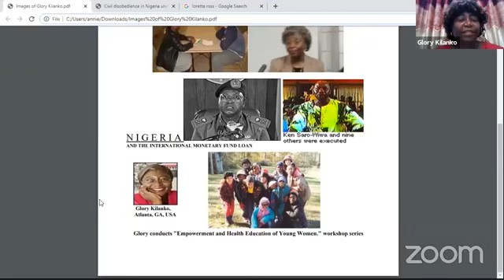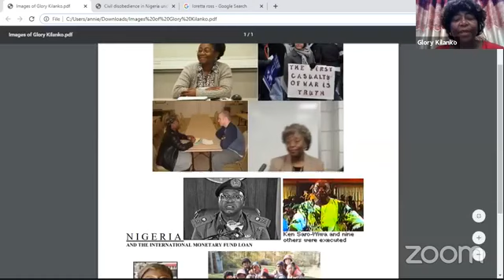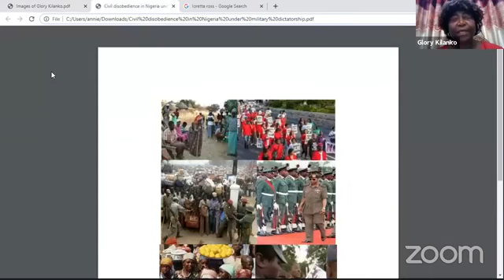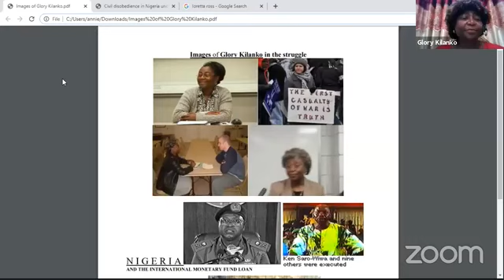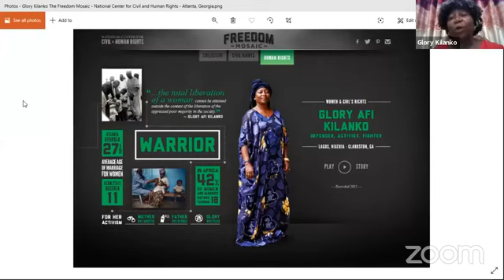Facing Opposition Forces: Lessons From Movement Elders, June 2020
Facing Opposition Forces:
Lessons from fighting the Klan, COINTELPRO, dictators, and militias

On the evening before Juneteenth 2020, leaders from National Council of Elders and Project South facilitated a dialogue between movement veterans. They shared golden advice, tactics, and recommendations that we need for our movement today.

Urgent questions about infiltration, surveillance, movement security, and counter-movement opposition face organizers in this moment just as they faced organizers in movements of the past.

It is clear that we need to do this work now more than ever. We cannot forget what happened to the frontline in Ferguson, many who ended up dead. Attacks against are movement are not just rhetorical. So we must learn how to protect and defend ourselves in the midst of this work.

During this dialogue, budding organizers asked longtime freedom fighters three critical questions: What was your experience facing off organized opposition? What do we need to anticipate and prepare for? What skills and tools do we need today?

Movement veterans Nelson Johnson, survivor of the Greensboro Massacre, Glory Kilanko of Nigerian freedom movements, Gus Newport, organizer with Malcolm X, and Loretta Ross, long-time reproductive justice leader, shared their experiences facing neo-Nazis, the KKK, militarized government, COINTELPRO, assassinations, rightwing militias, clinic defense, and church burnings—and they will discuss preparation and tools we need for our movement today.